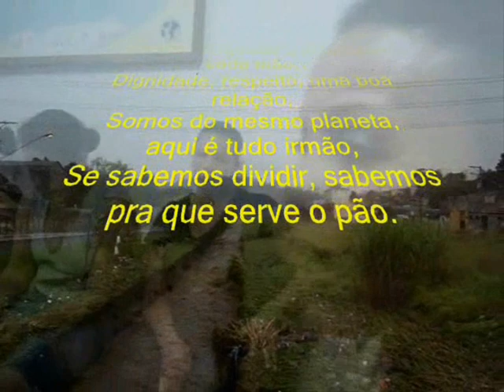VPR Riacho dos Machados Subprefeitura de São Mateus 16 07 2009